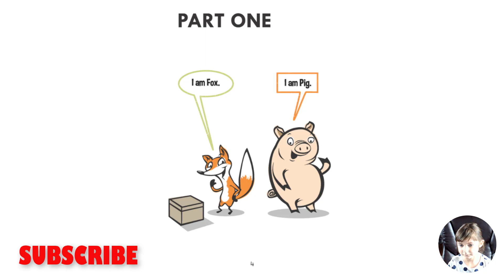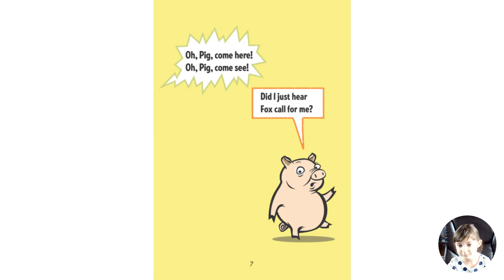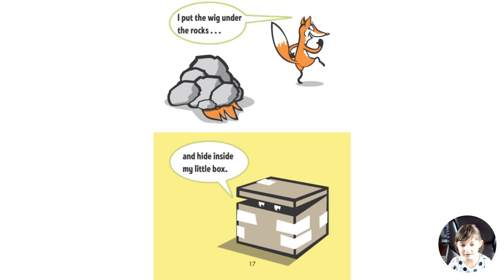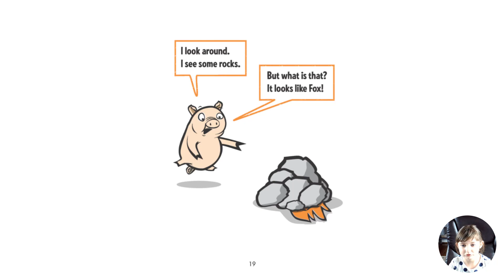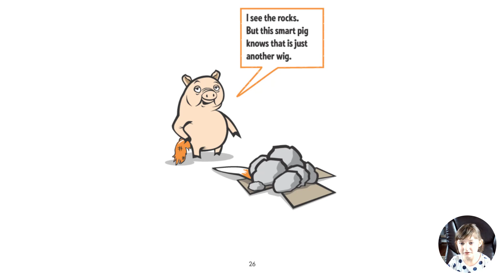Read Aloud Books For Children - 'A Pig, a Fox, and a Box' by Jonathan Fenske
In the style of Mo Willems, Jonathan Fenske tells three humorous stories of two friends, Pig and Fox, and their shenanigans with a cardboard box (all of which involved Pig accidentally crushing Fox in the box). With comic art and simple language, this Level 2 reader is sure to have kids rolling with laughter.